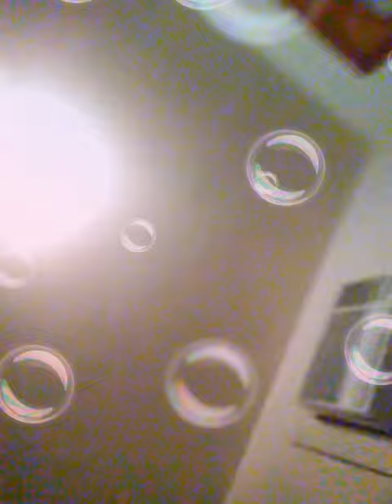F 13 game news